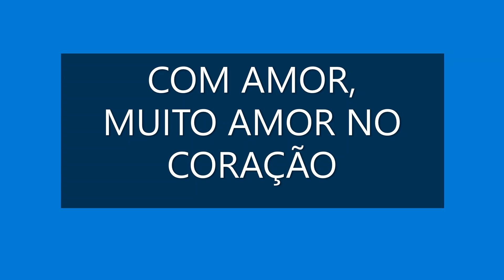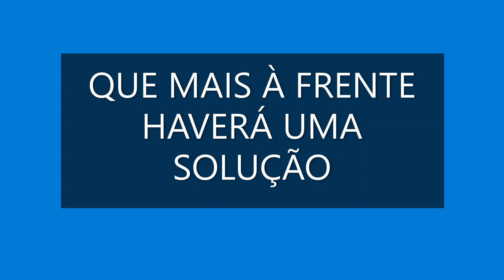VÍDEO MOTIVACIONAL DE FÉ E ESPERANÇA!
Hoje viemos deixar um recado para todos vocês!
MUITO O-B-R-I-G-A-D-A!
O que mais nos orgulha em ter construído nesse canal, com certeza, é e sempre será a nossa comunidade.
VOCÊS SÃO SHOW!
O caminho é longo, mas o melhor estar por vir
Estaremos aqui! prontos para mais uma jorna
Feliz ano novo!
É o que deseja a família
Simples assim sabor no dia a dia.

ESTE CANAL FOI FEITO ESPECIALMENTE PARA VOCÊ!

Se você chegou até aqui, curta o nosso canal, faça um comentário nesse vídeo
Compartilhe!

MÚSICA DE MÁRCIO SILVA